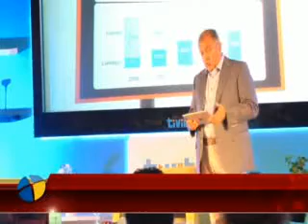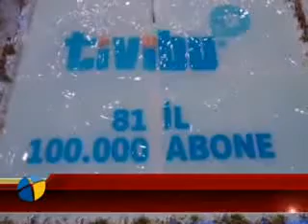tt netin tivibu hizmeti yuzbine ulasti